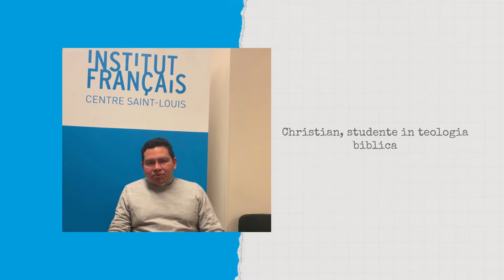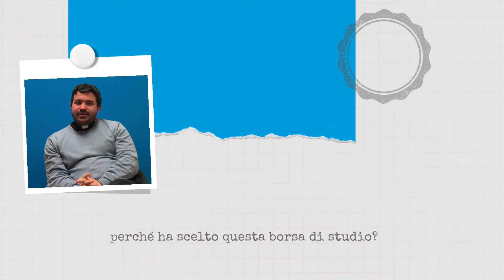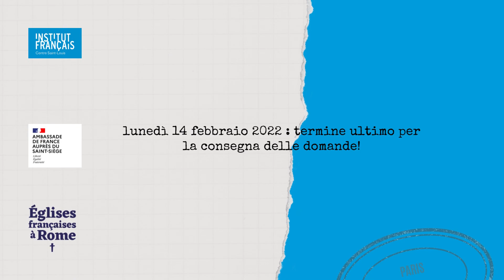Borse di formazione linguistica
Le borse linguistiche sono aperte a studenti e studentesse di qualunque nazionalità, statuto (sacerdoti e seminaristi, religiose e religiosi, laici e laiche), livello di studi, che desiderano acquisire una migliore pratica del francese per il loro progetto di studi, i loro lavori di ricerca, i loro progetti professionali o pastorali